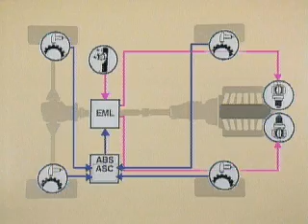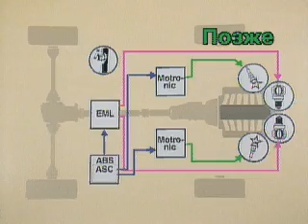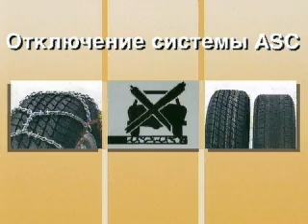EML_1214.avi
Электронный дроссель